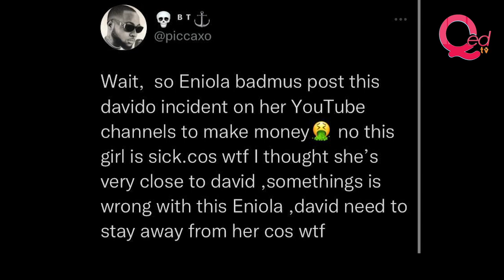Eniola Badmus deletes videos about Davido’s son's death after backlash